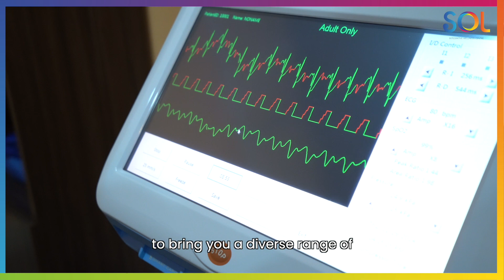SOL Integrative Heart Treatment - Dr Dasheni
SOL Integrative Heart Treatment - VSL Dr Dasheni